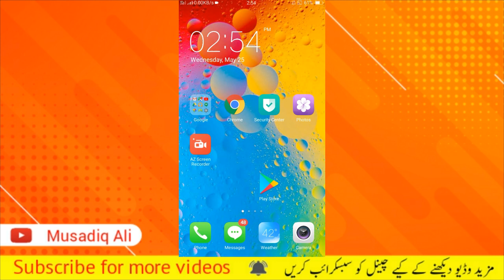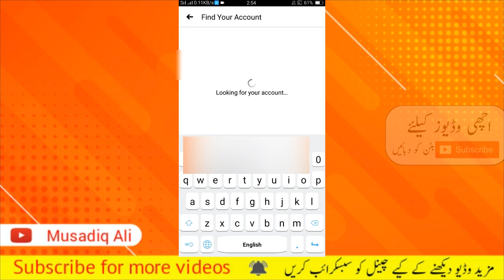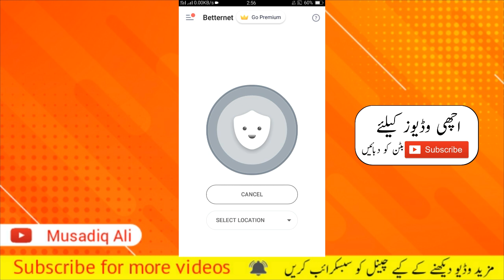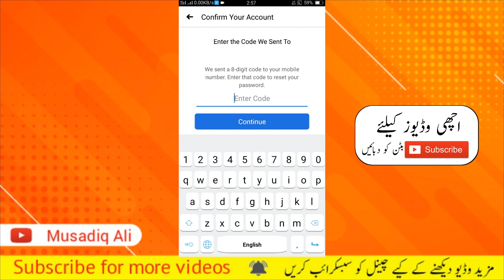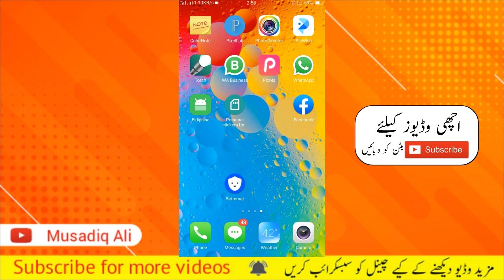No Account Match that information | Facebook Problem Solution | facebook password reset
No Accounts Match That Information Facebook | Facebook Account Find Problem Solved

in this video I will show you how to fix No Accounts Match That Information Facebook problem solved.

How to Check CNIC Number Through Mobile Number and Address Details | Find Any Phone Number Details

Queries Solved
No account match that information
No account match that information Facebook problem
Facebook no account match that information problem Solved
We didn't find an account with that mobile
We didn't find an account Facebook problem
Facebook password doesn't forget problem
How to solve no account match that information Facebook problem
facebook password